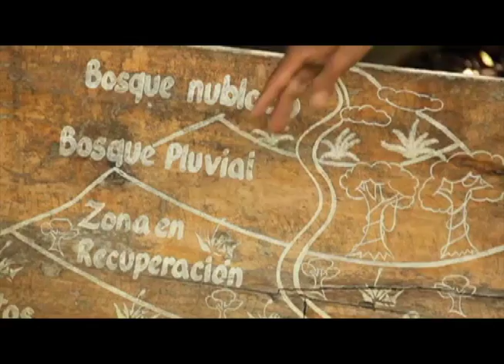Premios Atabey - MUNDO ECOLOGICO